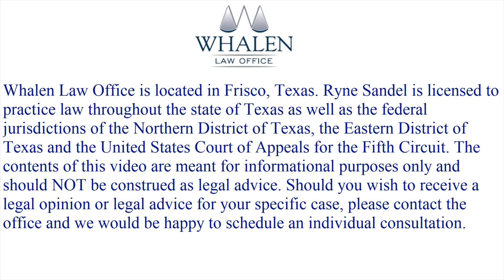Are FRT-15 Triggers Legal? Should you surrender them to the ATF?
Recently, the ATF issued a legal opinion that the forced reset trigger systems designed for the AR-15 rifle are illegal. Since that opinion, they have began contacting owners of these devices and asking they surrender them to the ATF within 30 days or face potential criminal consequences. How should you respond if you are contacted about this issue? Do you have a legal obligation to surrender the device? Partner Ryne Sandel discusses that issue in this week’s video.